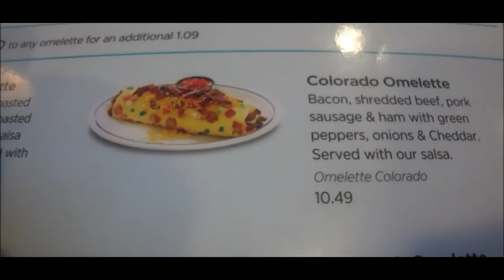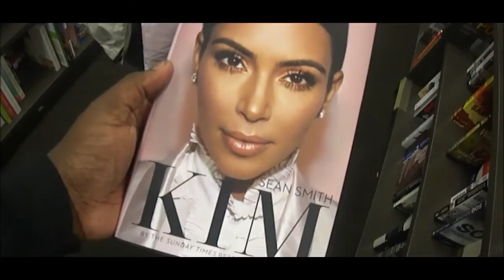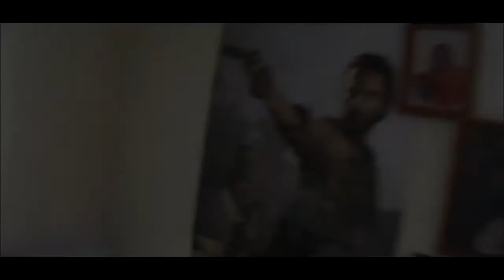Vlog 17: She Has Her Own Book